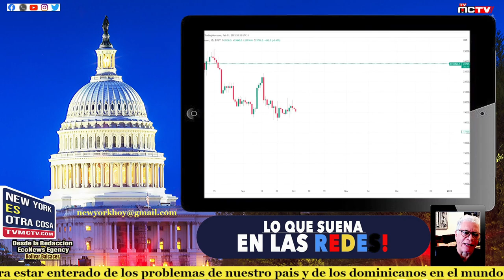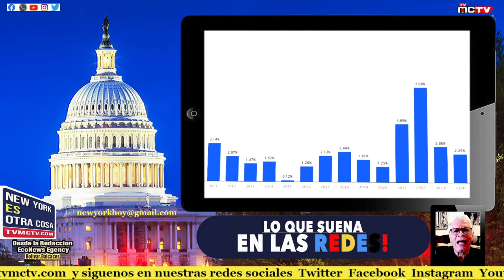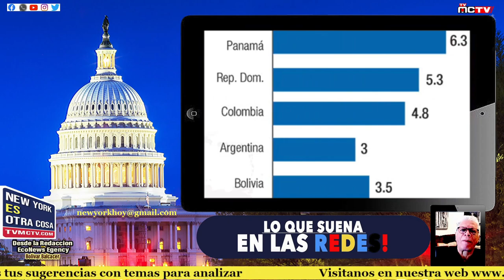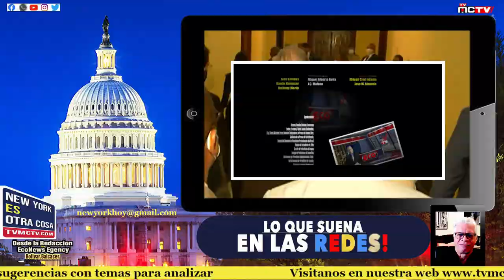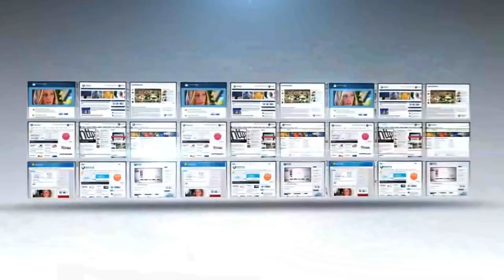LOS PRESTAMOS ARRUINAN A REPUBLICA DOMINICANA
El endeudamiento público es un tema que no solo afecta al país en sí, sino también a la población más vulnerable de la nación. En el caso específico del gobierno dominicano, los préstamos que este ha adquirido en los últimos años han generado un aumento preocupante en la deuda pública, lo que a su vez se traduce en un mayor pago de intereses y en una reducción del presupuesto disponible para programas sociales y proyectos de inversión

El Gobierno debe enfocarse en una gestión responsable de las finanzas públicas, mejorar la calidad del gasto y buscar alternativas para reducir el endeudamiento. Solo así se podrá garantizar un futuro próspero y sostenible para todos los ciudadanos dominicanos

Director General: Bolivar Balcacer
Centro de Prensa: Personal EcoNews Agency
Investigador Asociado: CUPE
Voz: B Balcacer

Un abrazo!